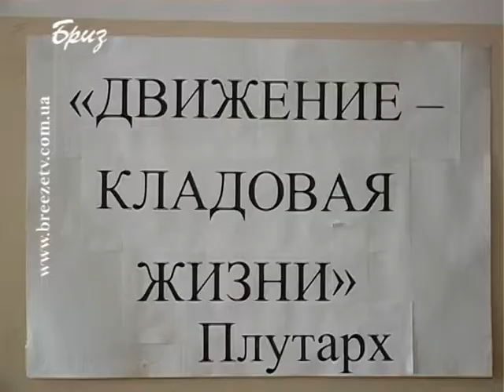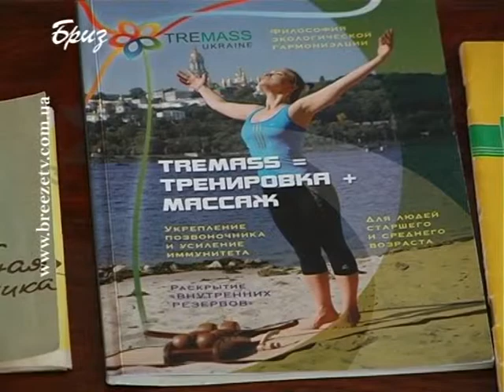ДЕНЬ ЗДОРОВ`Я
Вся всесвітня спільнота відмічає 7 квітня  День Здоров'я. Напередодні в Севастополі відбулися різноманітні заходи, метою яких  було привернути увагу населення до власного способу  життя. Для того, щоб люди замислилися про стан свого здоров'я, поки воно ще є. З нагоди свята в міській лікарні №3 імені Даші Севастопольської побувала і наша знімальна група